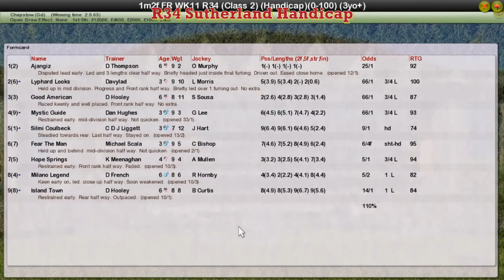FR WK11 R34 Sutherland Handicap